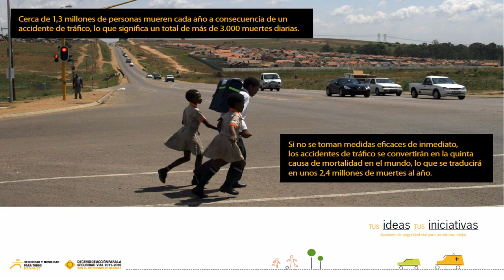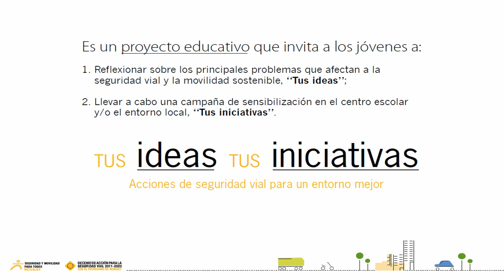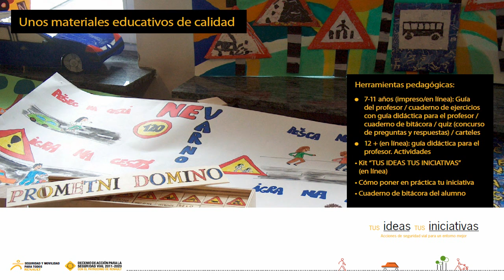Tus Ideas, Tus Iniciativas - presentación Español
Presentación del Proyecto Tus Ideas, Tus Initiativas en Español